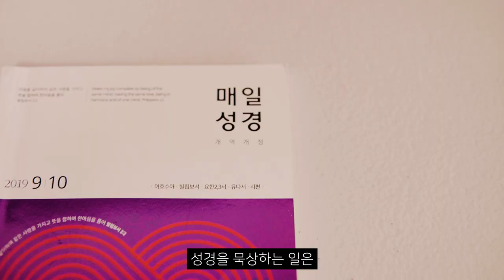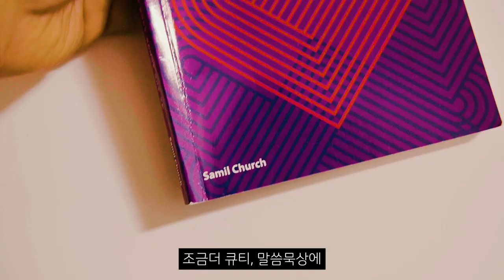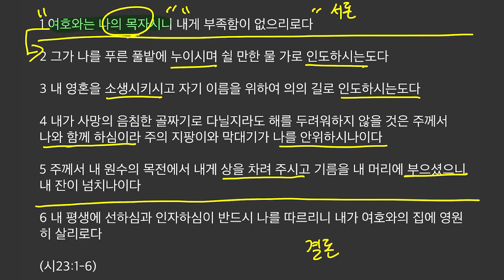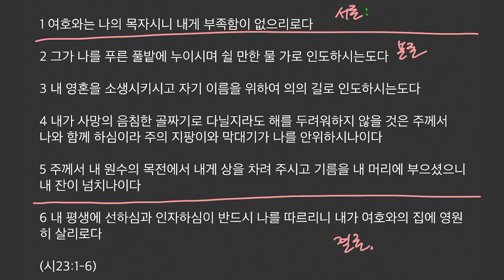15분의 예배, 큐티 이렇게 하라 : 큐티 방법론